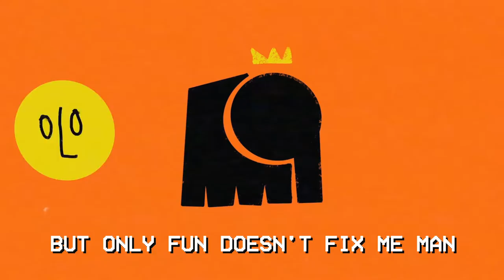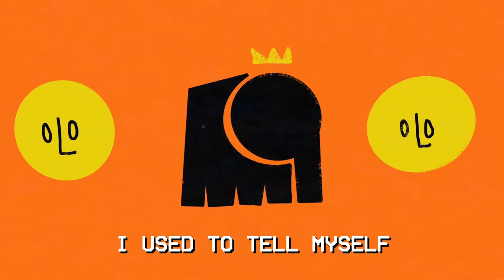Baila Curry & Lone Tusker - New Plan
Hope you guys like my new dance track, made together with Baila Curry! Stream / Download